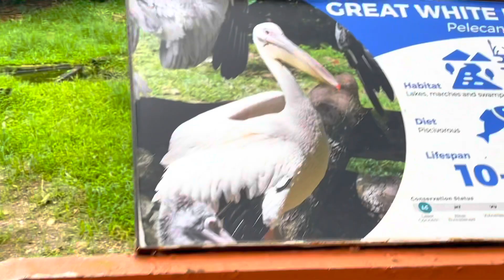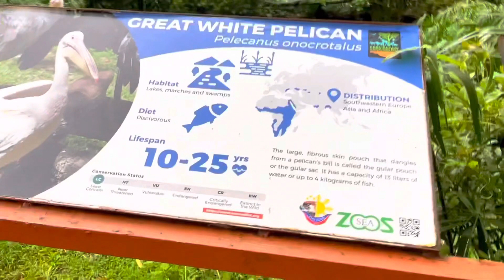CEBU SAFARI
Cebu Safari and Adventure Park is an adventure and safari park located in Carmen, Cebu, Philippines founded by Michel J. Lhuillier and Eduard J. Loop and covers 170 hectares with more than a thousand animals from 120 different species. It is considered as the biggest zoological park in the Philippines.